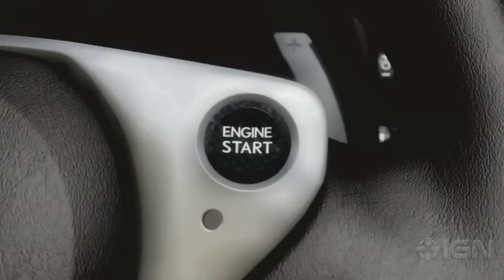Forza Motorsport 4 - Trailer (E3 2011)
Forza 4 Trailer check out some of the sexy cars on this new racing game